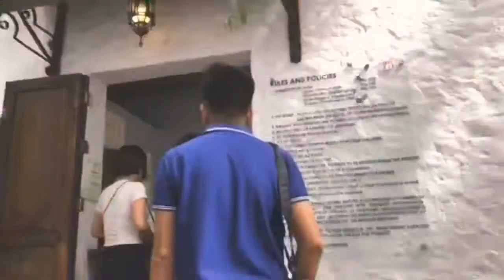PINTO ART MUSEUM | MONIQUE AGRAVIADOR